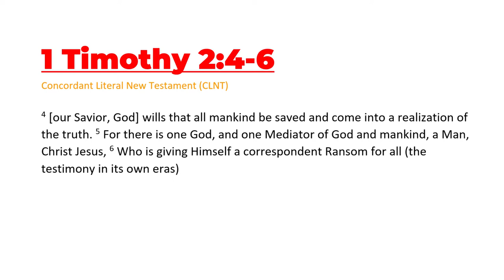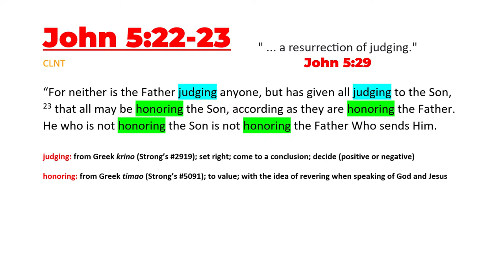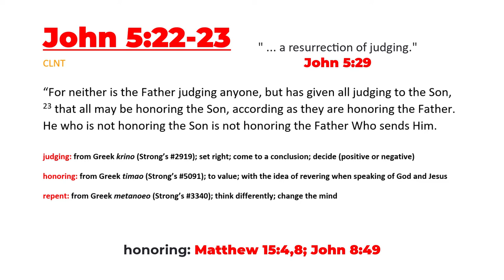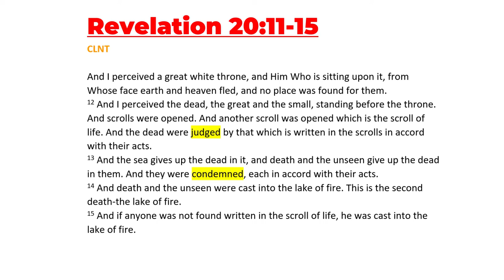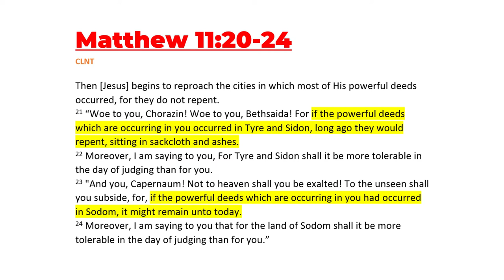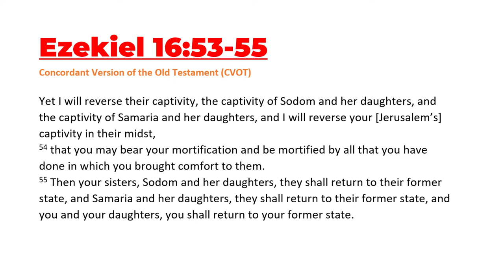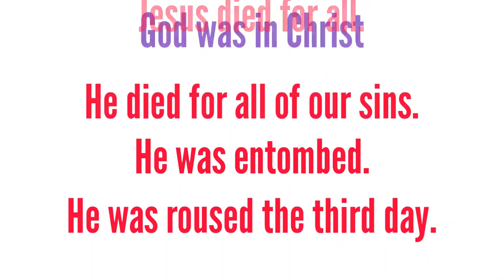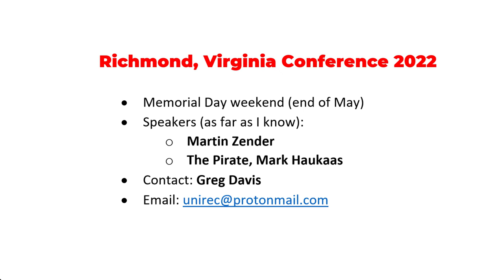One of the Great Results of All Judging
Jesus not only saves all, but will judge all. Yes, the Savior is the Judge. His judging has great purposes and results that reach far beyond the judging, and actually benefit the Judge and the judgee. Religious man makes judging the sad and bad end for the judged. God uses judging as a means to His good and glorious end, becoming "All in all." That second "all" includes EVERYONE who will be judged by Jesus.

Musician: ASHUTOSH